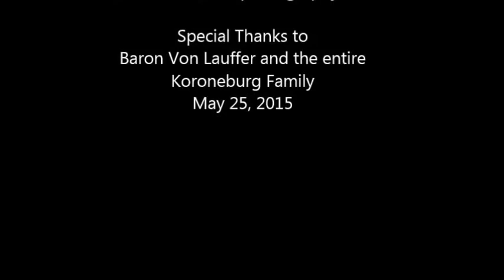Memorial Day Koroeburg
Highlights from the Lore Koroenburg Renaissance Festival,
Memorial Day Ceremony
Corona, California